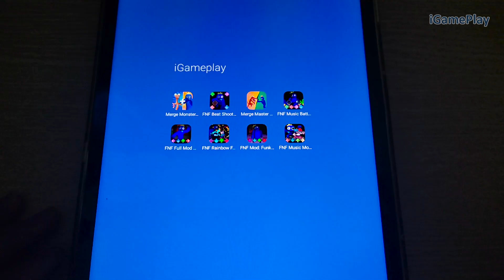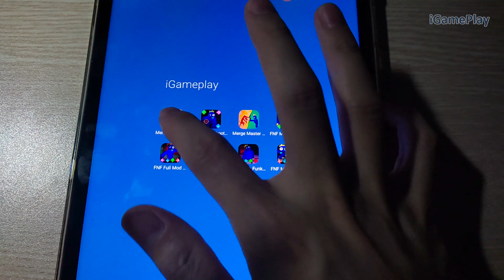Merge Master Blue Monster, Merge Master Rainbow Friends, FNF Rainbow Finn, FNF Vs Rainbow Friends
♥ About this channel:
😍 Welcome to  iGamePlay - Gameplay iOS Android
 iGamePlay is a channel specializing in playing and guiding to play game genres on Android & iOS. With passion and sincerity, we hope our videos will bring the audience happy moments through the videos we share.